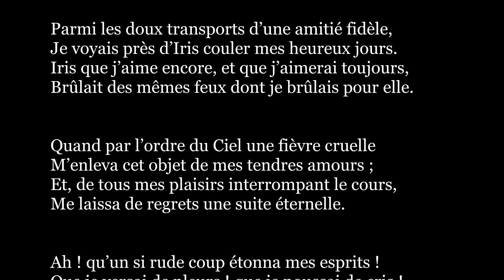Amitié Fidèle | Nicolas Boileau (Sonnet sur la mort d’une parente)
Amitié Fidèle
(Sur la mort d’Iris en 1654.)

Parmi les doux transports d’une amitié fidèle,
Je voyais près d’Iris couler mes heureux jours.
Iris que j’aime encore, et que j’aimerai toujours,
Brûlait des mêmes feux dont je brûlais pour elle.

Quand par l’ordre du Ciel une fièvre cruelle
M’enleva cet objet de mes tendres amours ;
Et, de tous mes plaisirs interrompant le cours,
Me laissa de regrets une suite éternelle.

Ah ! qu’un si rude coup étonna mes esprits !
Que je versai de pleurs ! que je poussai de cris !
De combien de douleurs ma douleur fut suivie !

Iris, tu fus alors moins à plaindre que moi.
Et, bien qu’un triste sort t’ait fait perdre la vie,
Hélas ! en te perdant j’ai perdu plus que toi.

Nicolas Boileau